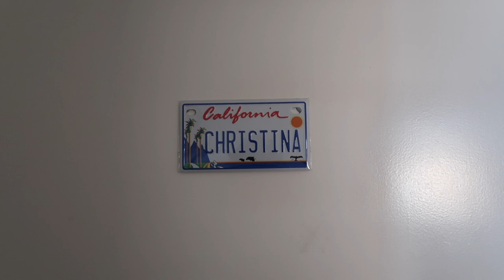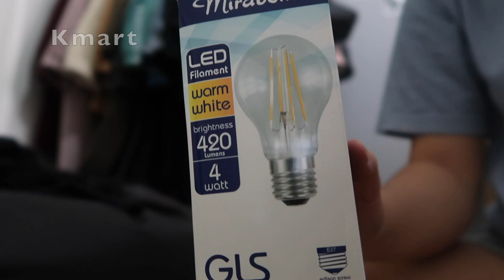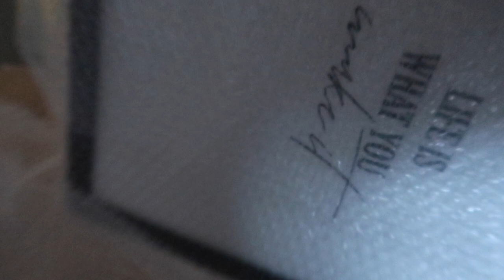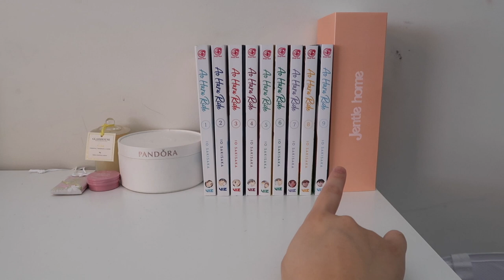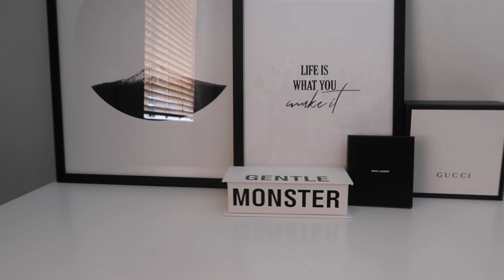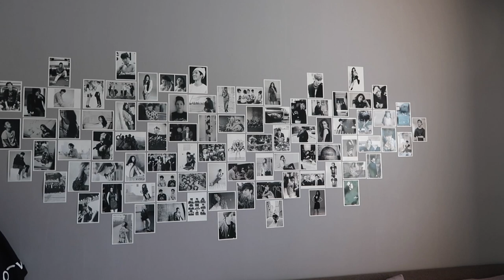Room Makeover & Tour | Ikea, Kmart, Fantastic Furniture & more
An affordable room makeover!! Watch me build/set up my room, and a talk through tour in the second half! I completely changed up the furniture in my room. (Doesn't look as dramatic cause I didn't film my old bed lol). Enjoy!!

Mirabella Light bulb 4W Edison Screw - Kmart
Malm Tallboy - Ikea
Ikea Drona Box
Curtains & bar - Spotlight
Clothes basket - Costco
Hart & Co diffuser - Caramel Vanilla